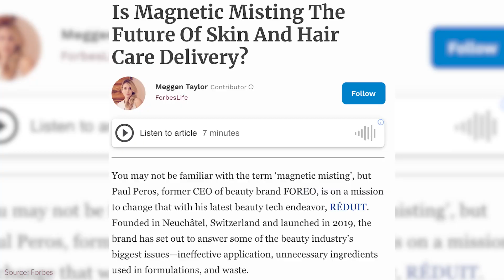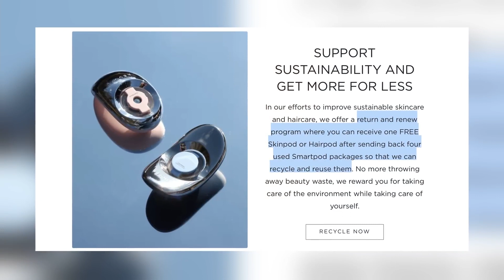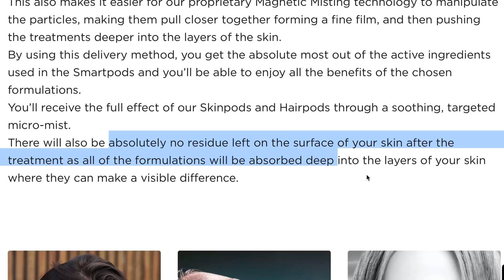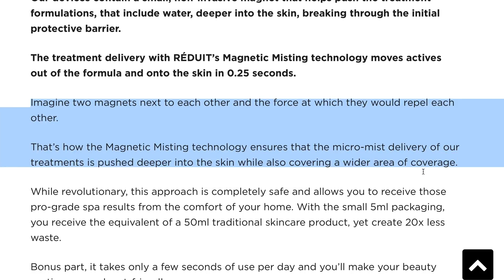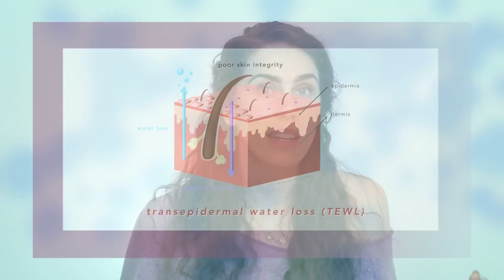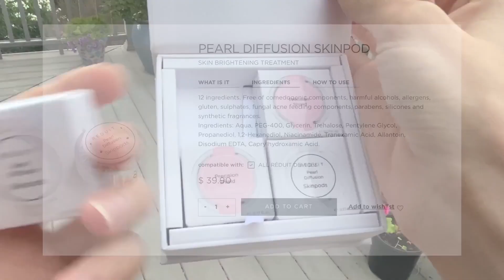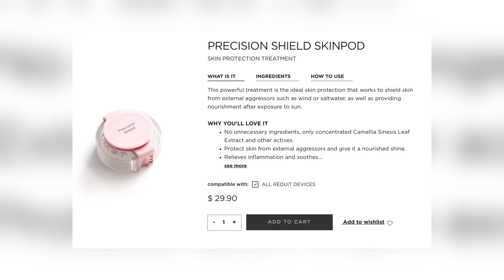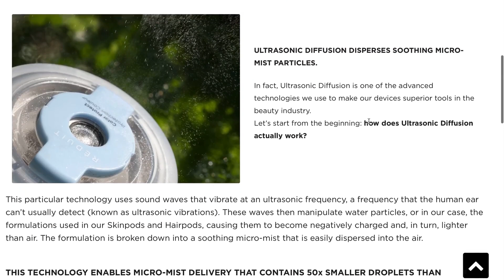Most Relaxing Device I've Ever Used?! - Micro-Misting with RÉDUIT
NO STEAM: Skincare Devices?! Most Relaxing Product I've Ever Used?! - Micro-Misting with RÉDUIT 🦋 Turn the like button blue, and make the SUBSCRIBE button gray if you want new videos on the science of skincare, cosmetic chemistry and inspiration! (It's free and helps me create free content to help you embrace your beauty!) Join our Inspirational Beauty Community by posting videos or photos with the Hashtags

:) Having the opportunity to create and share enlightening content is another reason I'm so grateful for youtube as a platform, the opportunities life presents us, and your love and support as part of my youtube family!! By no means should you ever feel obligated to use these links, but know that if you do purchase through any of them, you are contributing to spreading the message of positivity, self-love, and self-care that is expressed on this channel. Your love, support, and involvement in this youtube family is very much appreciated. Thank you always!